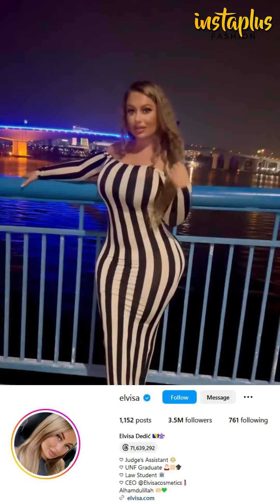Elvisa Dedic - Embracing Diversity, Beauty and Entrepreneurship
The fashion industry changes from season to season and always. Our main target is to give you the latest fashion ideas and trends for new people entering the fashion industry and how to become a fashion designer.

Cheers!